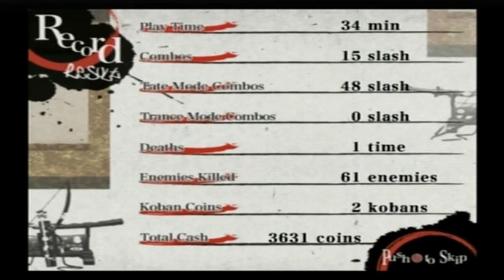Samurai Champloo: Sidetracked - Part 35 [Jin] Chapter #3 Gods of Heaven and Earth 3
Samurai Champloo: Sidetracked on PlayStation 2
WALKTHROUGH with commentary
Jin
Chapter #3 Gods of Heaven and Earth
Wicked Weather